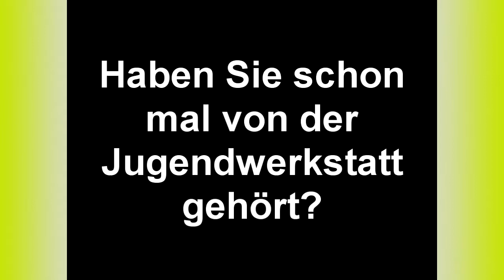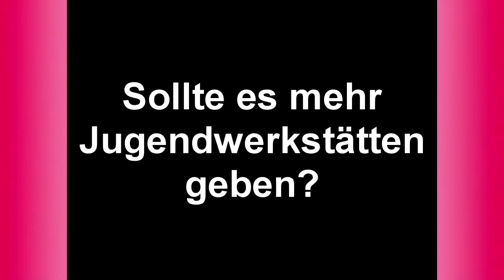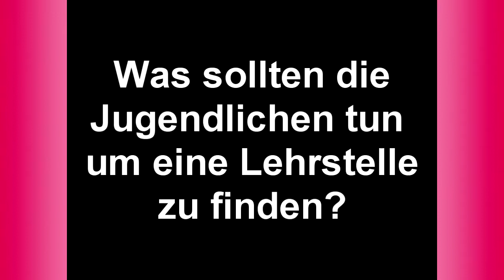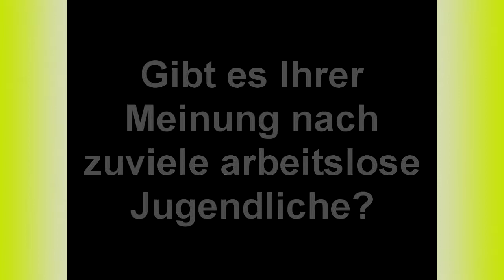Interview der Jugendwerkstatt im U4-Center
Interviews durchgeführt am 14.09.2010 von TeilnehmerInnen der Medienwerkstatt im U4-Center in Wien Meidling. Schniit und Musik von Josef Wolfgang Olt.